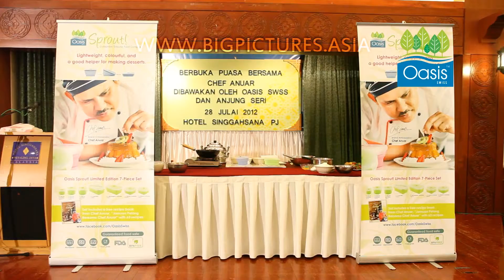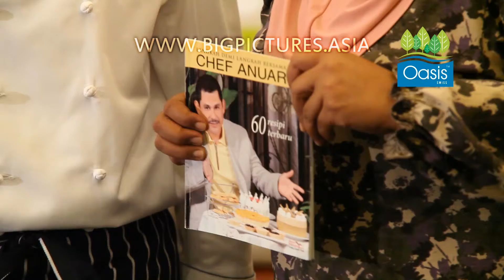Oasis Sprout Raya Event